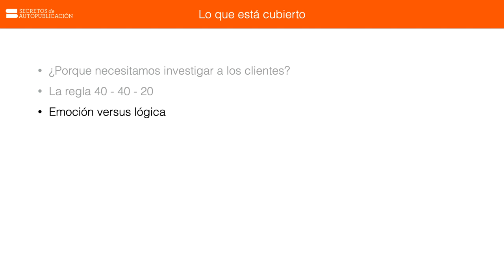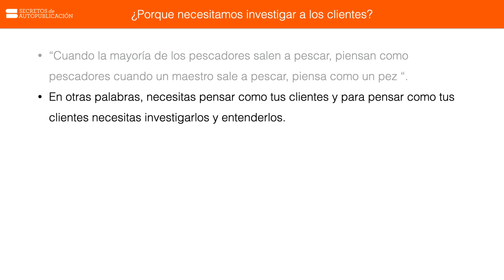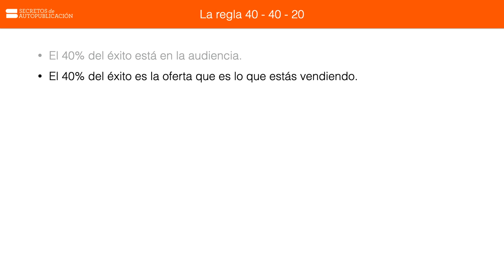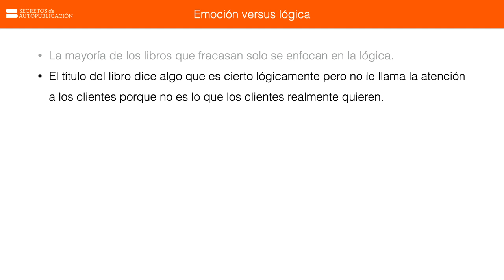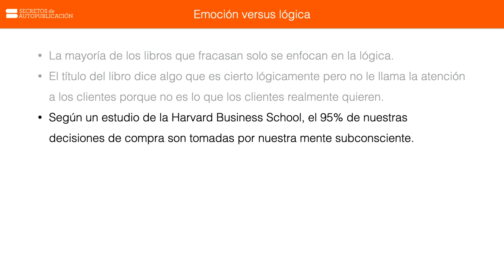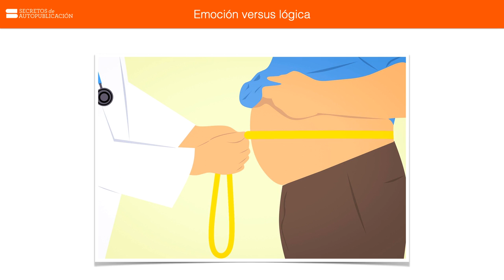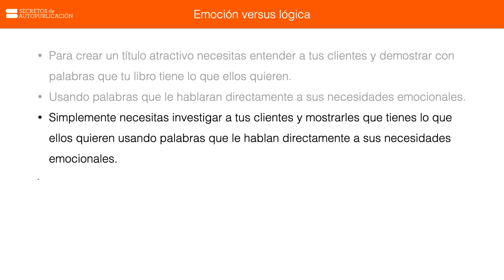La importancia de investigar a tus clientes / Video #18